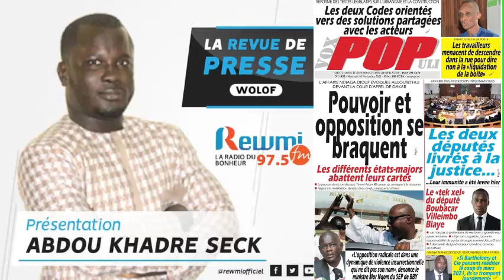REVUE DE PRESSE DU 10 11 2021 AVEC ABDOU KHADRE SECK WLF